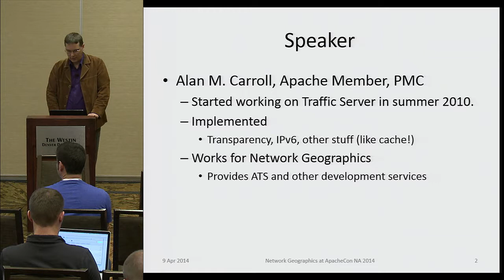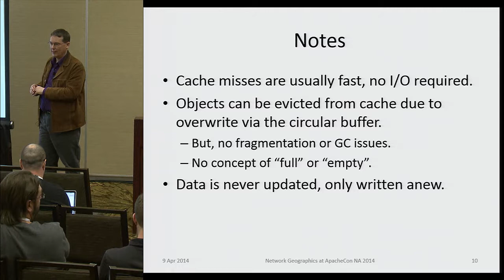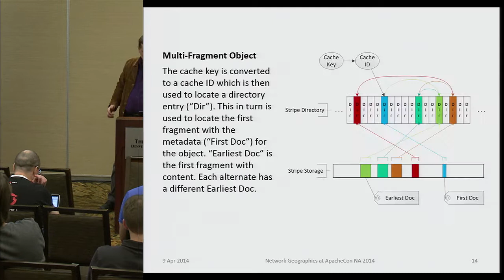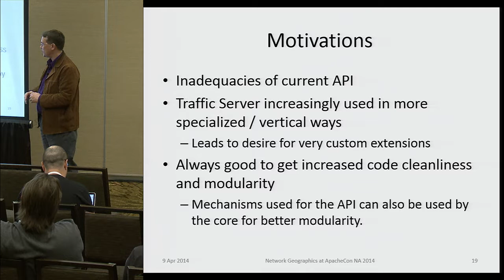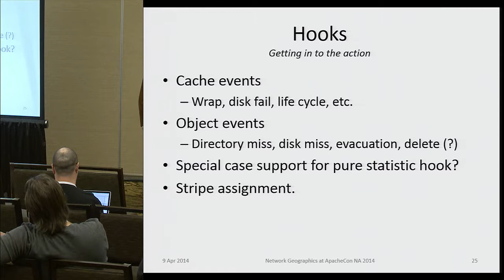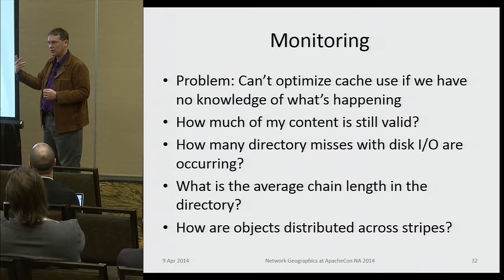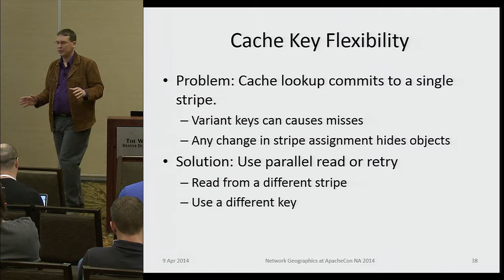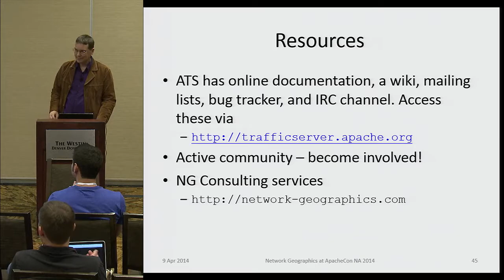Cache Toolkit API for Traffic Server - Alan Carroll